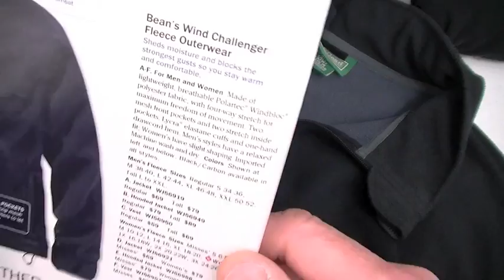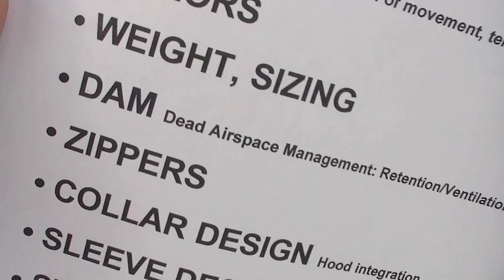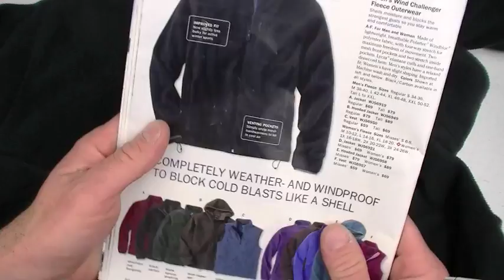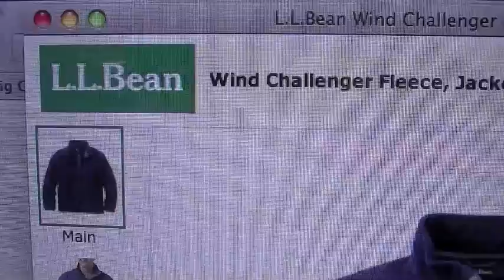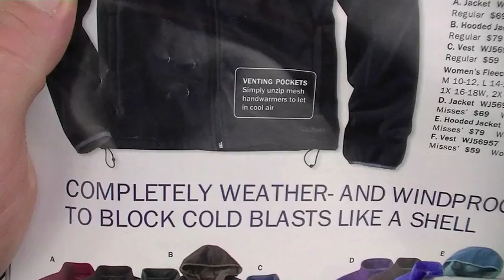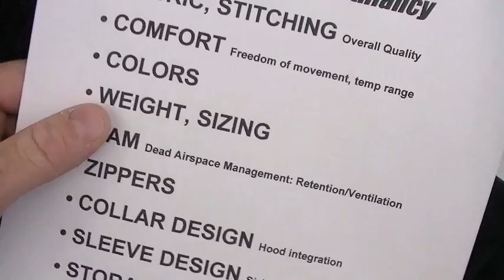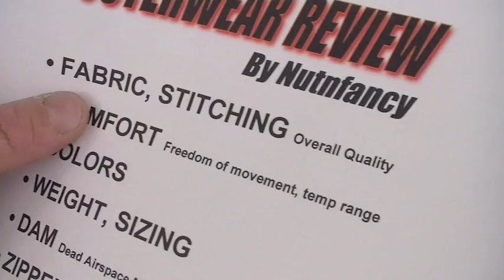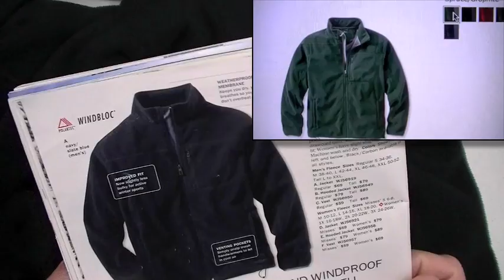LL Bean "Windchallenger Fleece:" Reference Fleece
A great mid or even outer layer in cool conditions, the LL Bean "Windchallenger" Fleece jacket set standards of value, fit, quality, comfort, durability, color availability, and versatility. For a Polartec Windbloc® fleece jacket, you could easily spend twice this much and not improve on the performance of the WFJ (as of 2010, the Patagonia non-windblocking "R1" model is $150!). The Windbloc fleece does a good job of helping in the "DAM" (Dead Airspace Management) task as it helps preserve that warmth you've generated and this membrane will add a few degrees of warmth over non-windblocking capable fleece. And yet it remains very breatheable, forgiving in a wide variety of temperature ranges assignments. Available in extended sizes, most folks will be able to find this Windchallenger Jacket in appropriate sizing and the cut of the jacket is just right, avoiding any unnecessary looseness (which makes it harder to keep warm) or constricting fit (this fleece actually stretches when needed). Comfort is high and the quietness of the Polartec fleece is appreciated. Some will prefer the more technical "hard shell" fleece jackets and many are excellent. But as a basic mid-layer wind-capable fleece, this remains a solid choice. Quality of all materials is excellent throughout (shown) which results in high durability and no pilling even though subjected to hard use. Moreover, like all LL Bean stuff, it comes with a lifetime warranty and they will back it. The best color is black for the highest versatility but other good ones are availale in the LL Bean Windchallenger Fleece jacket (Taupe also very cool). All this adds up to a jacket that will be heavily used in a wide variety of climates and situations. There may a few lighter weight fleece options out there but the value of the LL Bean WFJ and its other qualities (especially its windblocking capabilities) allow it to compete with or dominate most other in-category offerings. It remains a Nutnfancy favorite. Nutnfancy Likability Scale (cost considered): 10 out of 10 Music